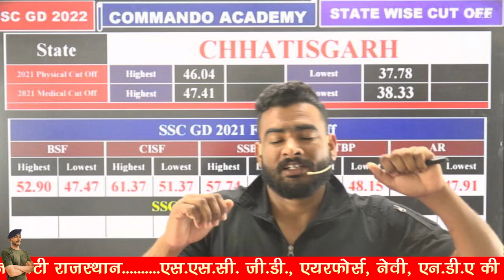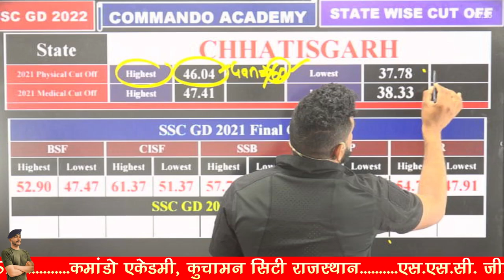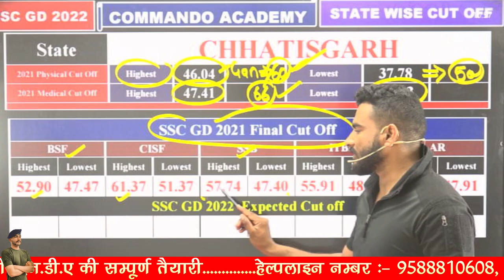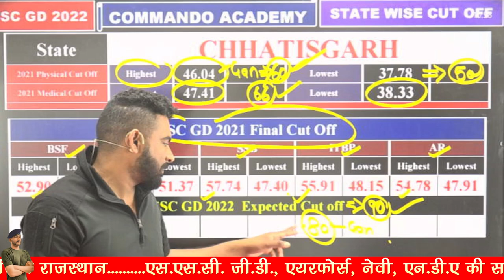SSC GD Cut Off 2023 || CHHATISGARH - छत्तीसगढ़ || BY VIRAT SIR